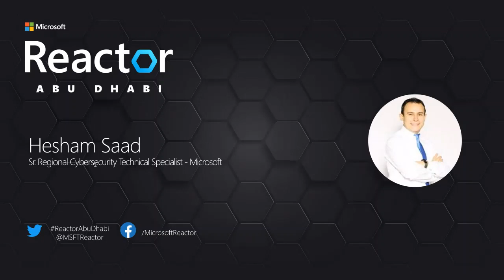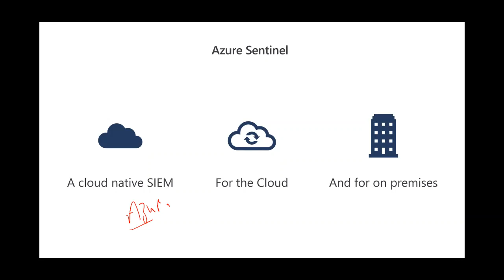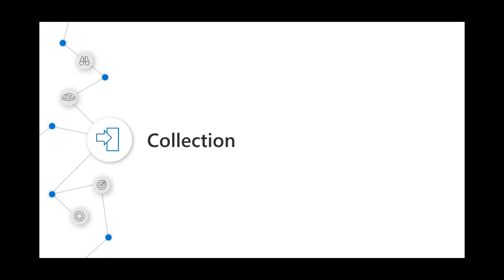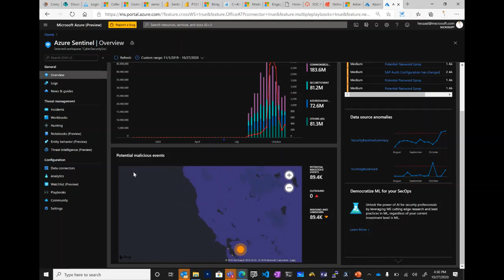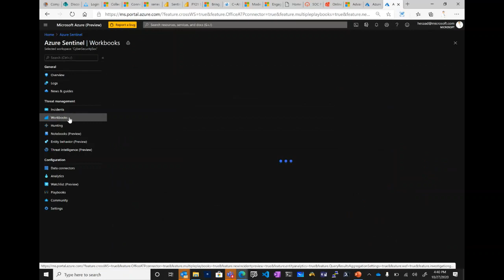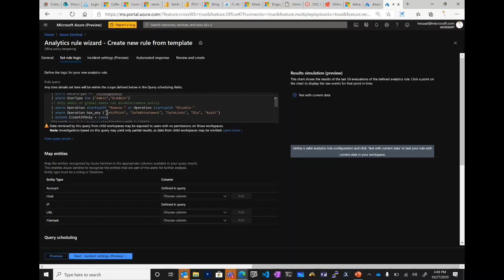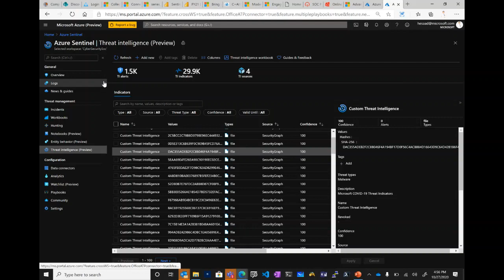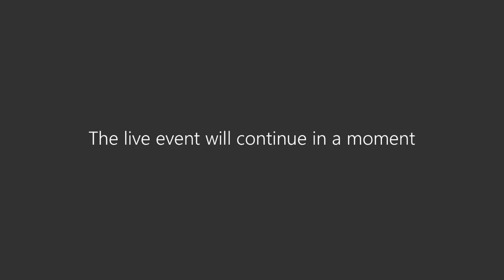Explore Microsoft Azure Sentinel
Security information and event management (SIEM) is an approach to security management that combines SIM (security information management) and SEM (security event management) functions into one security management system. In this session recording, we learn about Microsoft Azure Sentinel as the next generation SIEM solution that helps in modernizing your security operations.

Speaker: Hesham Saad

Hesham Saad is a Sr. Regional Cybersecurity Technical Specialist in Microsoft focusing on SOC operations, Threat management, DFIR, Advanced analytics & SIEM management with more than 13 years of IT & Cyber experiences.

[eventID:11747]